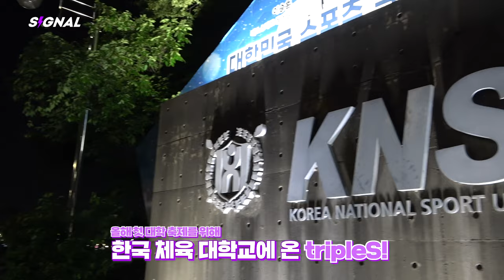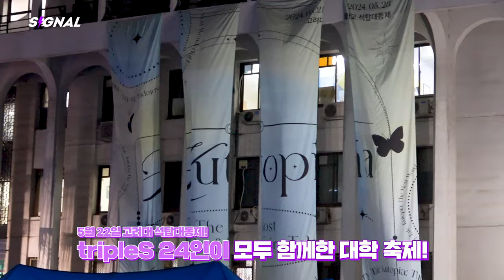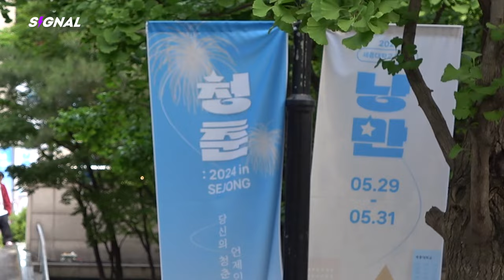뜨거웠던 대학 축제 현장 속 tripleS의 비하인드 대공개! | EN JP CN | SIGNAL 240615